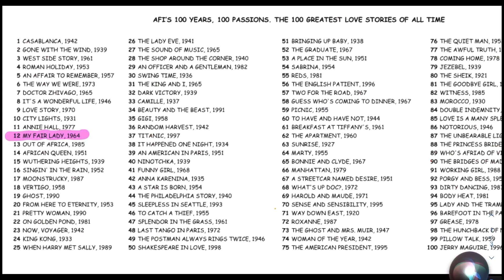#12 My Fair Lady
With a lil bit of luck, you will watch this episode! Join us as we review this classic